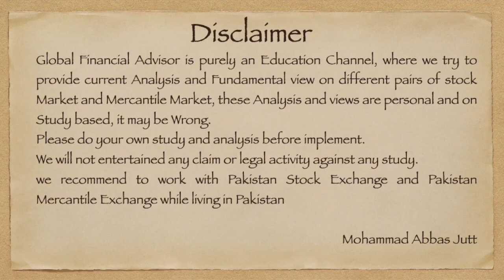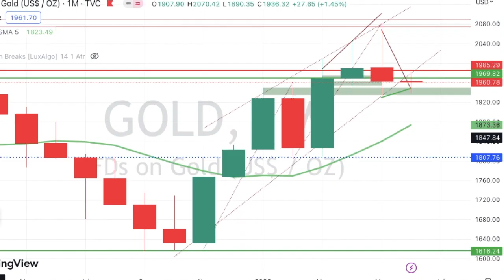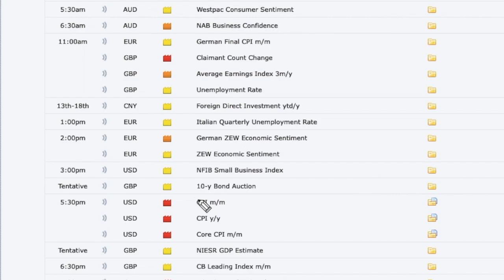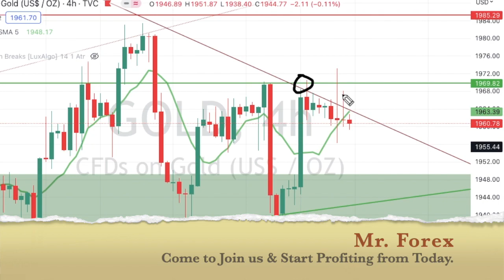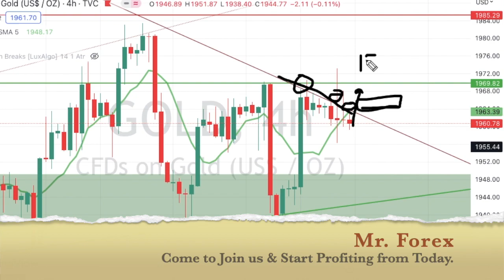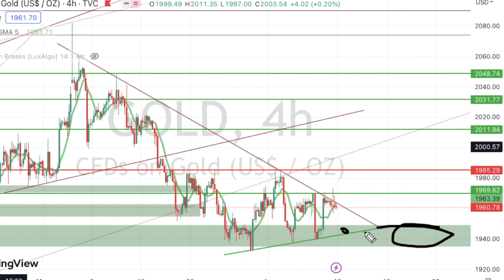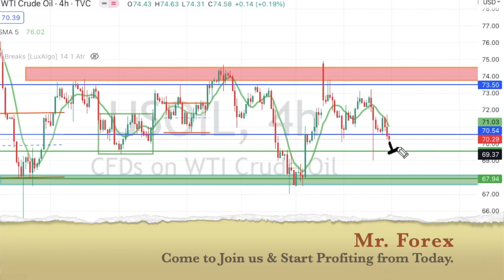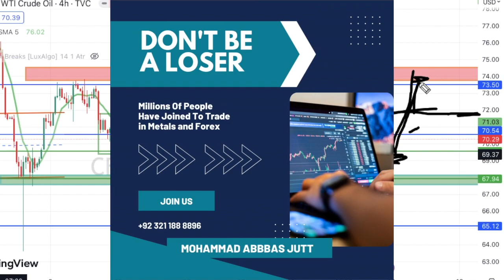Weekly Outlook Gold & USOIL | June 12 -June 17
Gold & USOIL Targets
News Effects on Market.
Weekly Review June 12 - 17, 2023